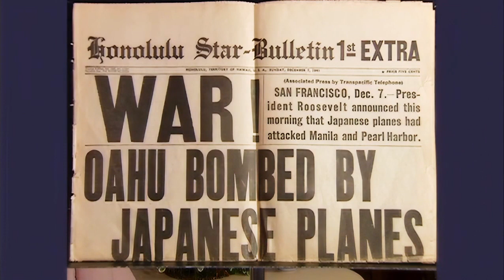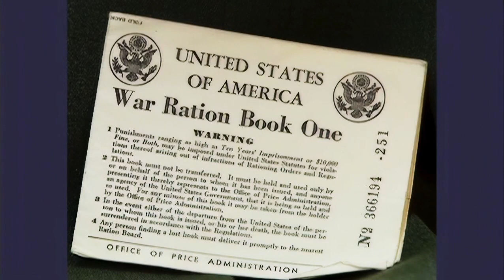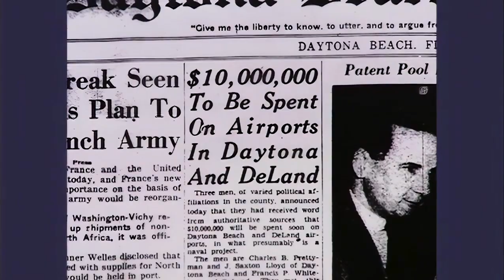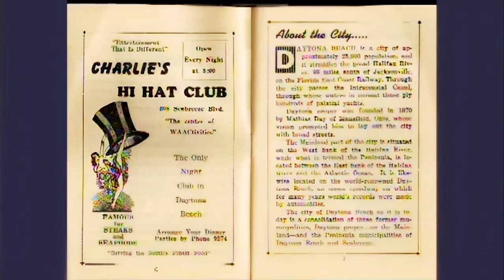Women's Auxiliary Army Corps (WAAC) in Daytona Beach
The Women's Auxiliary Army Corps (WAAC) had a training center in Daytona Beach during WWII. Designed to replace service men with secretarial jobs, the WAAC’s slogan was "free a man for combat." In 1942, Daytona Beach hosted as many as 12,000 WAACs at one time, which was a big boost for the local economy. More than 100 establishments housed the women, including Halifax Hospital, Daytona Beach Community College and area hotels, before a dedicated camp was built on South Beach Street. Recruits were often seen training on the boardwalk and beach.